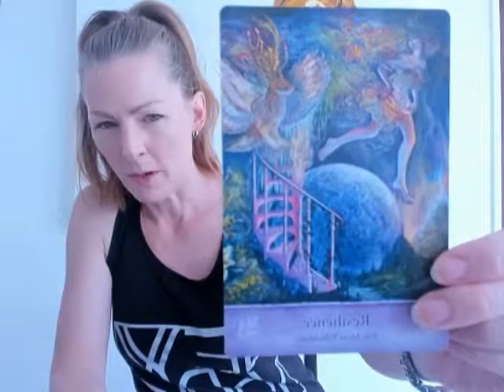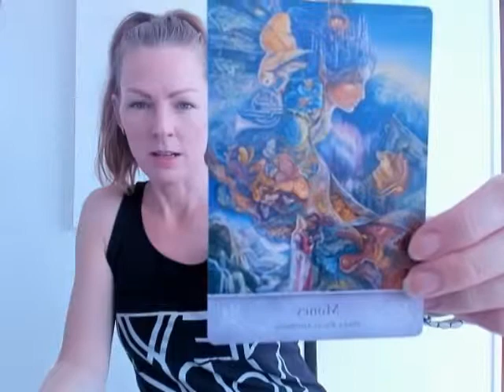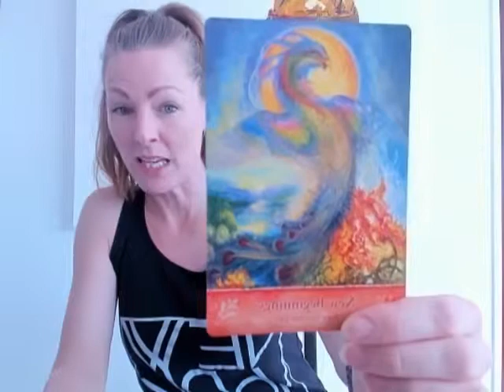Leo - Lejonet Weekly: It started off slow....but then!!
Welcome to A New Era!

INFORMATION:

Whoever you are, and whatever astrology sign that is assigned to you, feel free to watch this video if you feel drawn to it!

EXTENDED VIDEOS:

Coming soon!